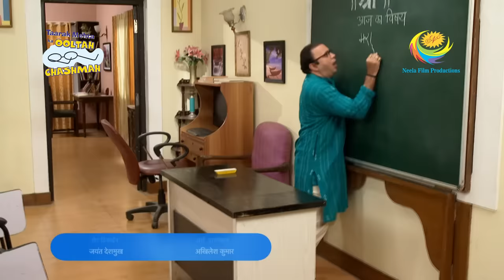Why Is Hathi Sipping Juice? - Taarak Mehta Ka Ooltah Chashmah - Ep 3593 -Full Episode -19 Oct 2022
Episode 3593: Why Is Hathi Sipping Juice?
 After Popatlal slips, Dr. Hathi rushes to rescue him but he also trips over. The whole of Gokuldham experiences an earthquake when Hathi Bhai falls. Everyone rushes out of their apartments and the same incident is repeated. Bhide, Iyer, Madhavi, Babita, Taarak, and his wife tumble over. There is a green moss developed which is making everyone slip. Now, everyone could manage to get up but the problem lies with Dr. Hathi. Sodhi comes up with a unique plan to lift him. Will his plan rescue Dr. Hathi?

Episodes No - 3593, 19 Oct 2022

The show is inspired by the famous humorous column 'Duniya Ne Undha Chasma' by the eminent Gujarati writer Mr. Tarak Mehta. This story evolves around happenings in "Gokuldham Co-operative Society"""" and covers topical issues that are socially relevant. The show predominantly revolves around 'Jethalaal' (Dilip Joshi), an uneducated Gujarati businessman. Your 'Taarak Mehta' (Sailesh Lodha), is his neighbor. 'Jethalaal' finds a friend and philosopher in 'Taarak Mehta' and often goes to him for advice whenever he is in trouble. Jethalaal's family includes his simpleton wife 'Daya Ben' (Disha Wakani) and a mischievous son 'Tapu' (Raj Anankat). Tapu is a menace and a constant source of trouble to all the members of Gokuldham. They have often warned 'Jethalaal' to reform 'Tapu' or else be prepared to leave the premises.